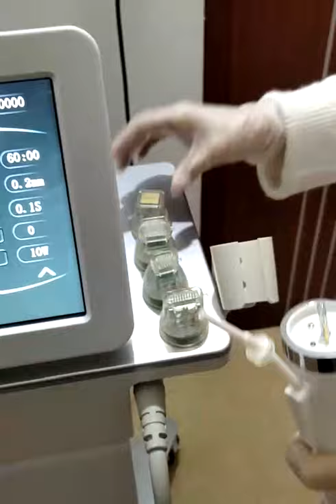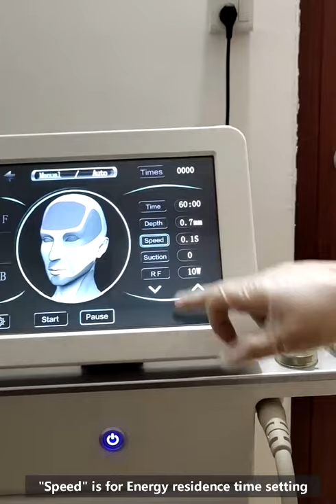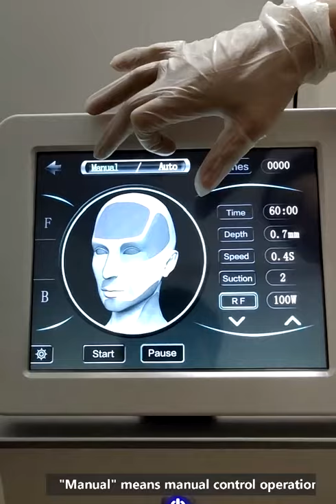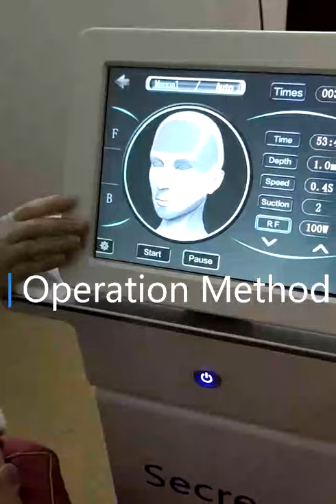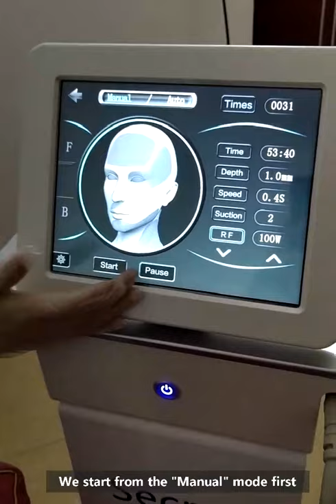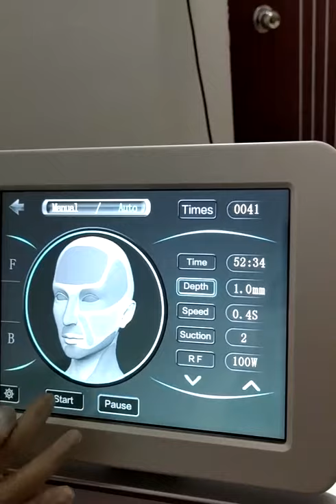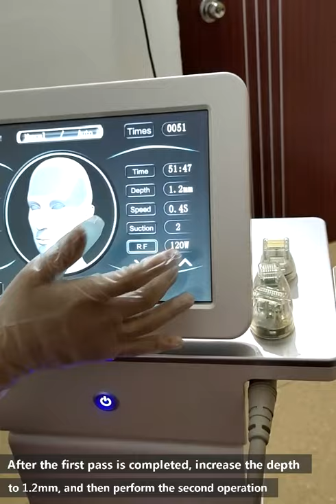microneedle RF operation